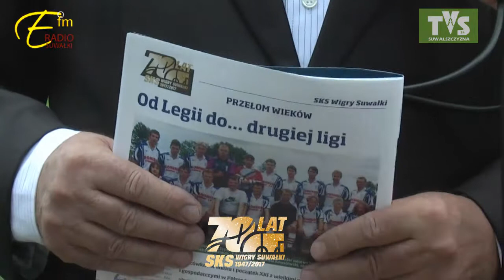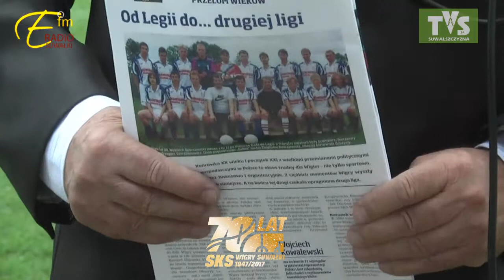70 LAT SKS Wigry. Grzegorz Szerszenowicz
Suwałki, 3 września 2017
70 LAT SKS Wigry.  Grzegorz   Szerszenowicz
Rozmowa z byłym trenerem SKS Wigry Suwałki